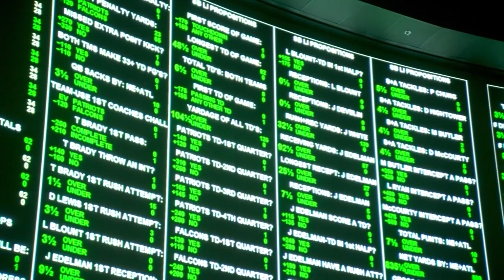Louisiana ban on prop bets to take effect just as college football starts